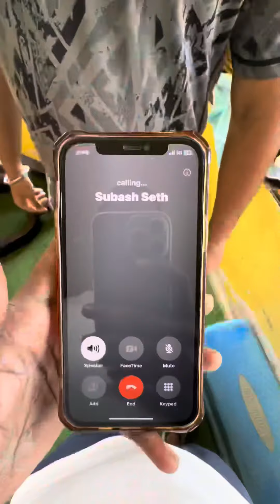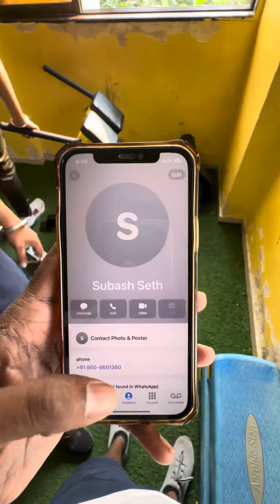Practice Vlog 4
Aaj subha jaldi uthkar bhi jaa nahi paya aaalas aarha tha phir b uthkar nikle gym k liye aur kuch nikamne dost aayebe nahi kiye…